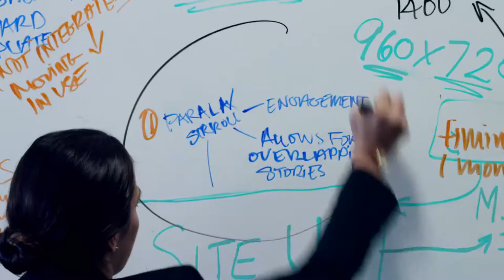Mars Drinks Flavia Barista Espresso machine launch video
See a brief pre-launch video of the Flavia Barista by Mars Drinks. Espresso and Espresso based drinks for the office, available April 2015 in the UK, from KSV Vending.